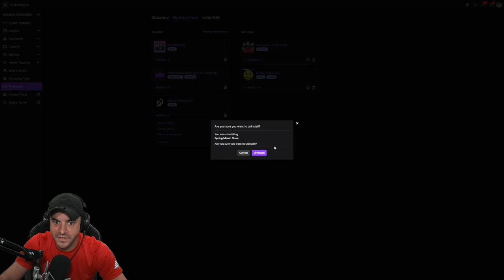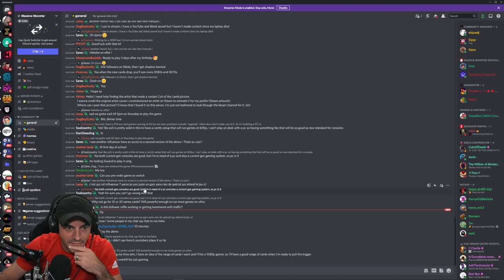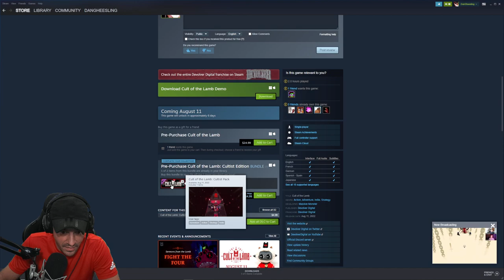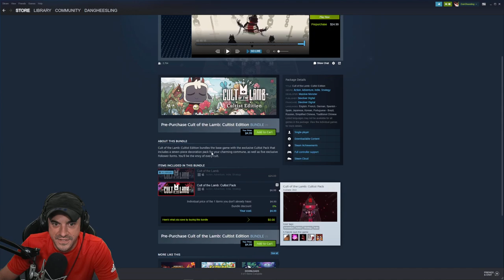I Started A Cult (Cult Of The Lamb First Look At)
This VOD aired live on Twitch on August 4th, 2022. Want to watch it live?